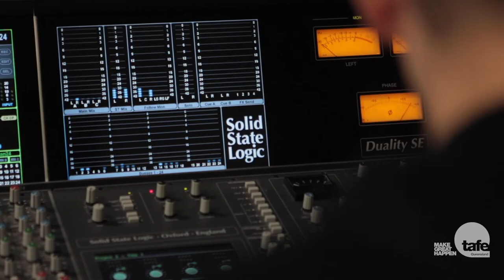Music to his ears: Michael Drew, Musician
After completing his music studies at TAFE Queensland, Michael is now an internationally-recognised film composer.